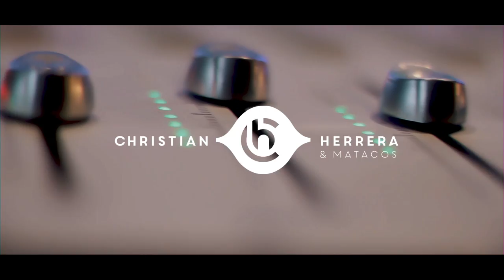Christian Herrera & Matacos Ft. Orellana Lucca // ESENCIAS DEL CORAZÓN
Christian Herrera - Voz
Bruno Vázquez - Guitarra base
Alejandro Agüero Cortés - Guitarra eléctrica
Abraham Jimenez - Bajo
Mauro Bravo - Bandoneon
Emiliano Agüero Cortés - Bateria
Hector Salinas - Violin
Joaquín Sosa - Coros

Invitados:
Manuel Orellana - voz
Rodolfo Lucca - voz

Grabación, mezcla, máster y video por Emiliano Agüero Cortés en Trece 8 Tres Estudio, San Miguel de Tucumán.